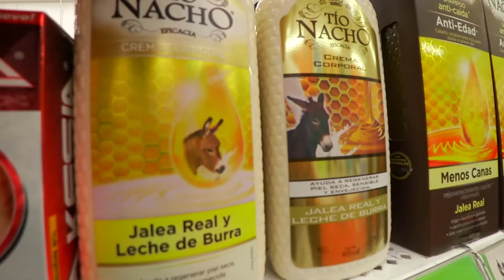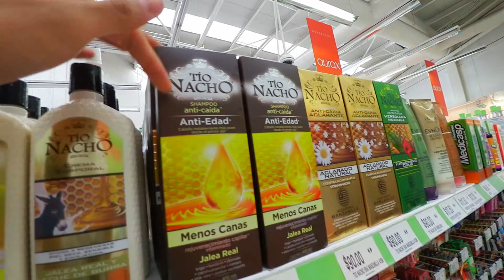CUIDADO QUE AQUÍ ASUSTAN!!! (25/01/15 - 1747)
Por andar de chismosos en una bodega todos salimos pálidos del susto